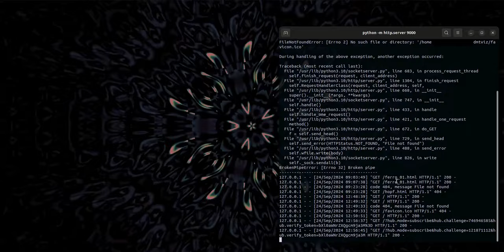GPT5 Will Obsolete Tier 3 Companies - Human Computer Interfaces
My thoughts on what the future of interfaces to our computers will be now that I've used GPT o1-preview to make quite a few things, including an interface that I talk about here, which I'm now using to make 4o code me any interface I want directly in one HTML file. So interfaces and the idea of apps will change. Companies that spent so much on UX will be able to shift their spending focus toward infrastructure and being service providers through APIs. What are your thoughts?

NOTE: My video actually got cut off, so I will make more based on what you all say in the comments.

Github with a dump of the small miscelaneous web projects I've done with o1 that I felt were interesting, including the one I used to make this video (AtOm React). The "gen" folder holds content I've generated with my new interface.